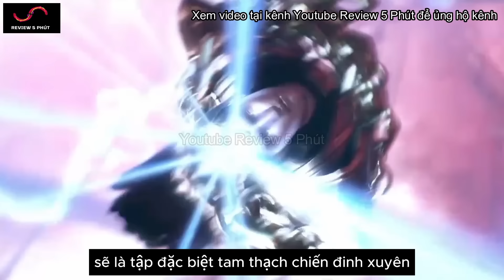Thế Giới Hoàn Mỹ Tập 164 Thuyết Minh Full HD1080